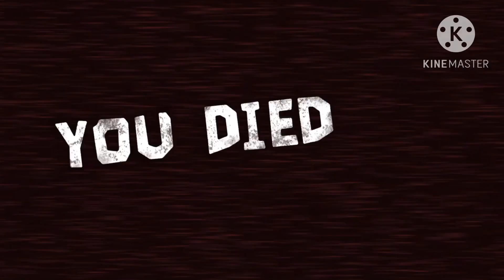SMS: Mario Plays DOORS….🚪 👁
THIS IS A CHRISTMAS SPECIAL!

Since u guys enjoyed the “If Mario Was In Doors” Video so much I made this!

My uploading schedule: Tuesdays, Fridays AND SUNDAYS! *2-3 videos a week*

Credits: SMG4, all audio owners and music owners since I own no music or audio in this video, credit to anyone else I forgot.